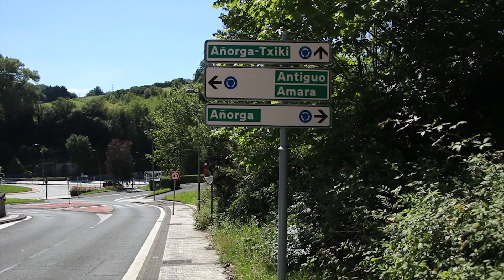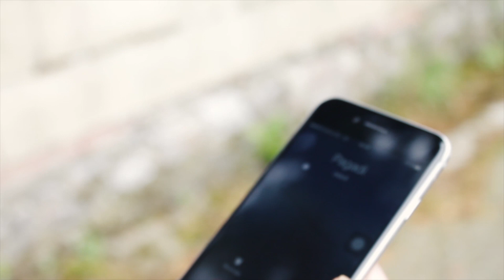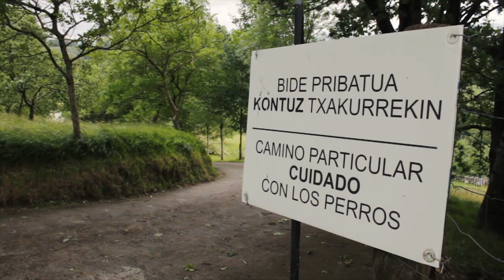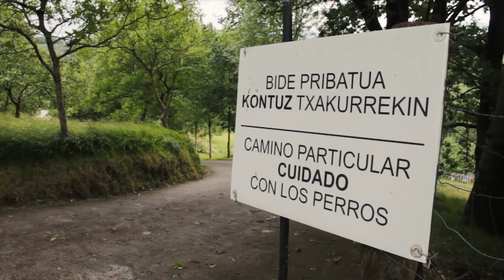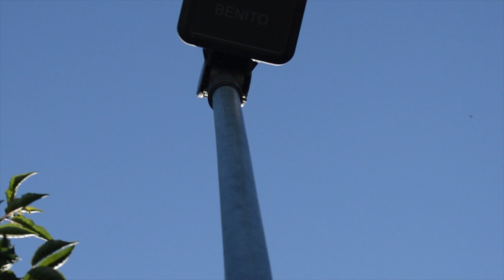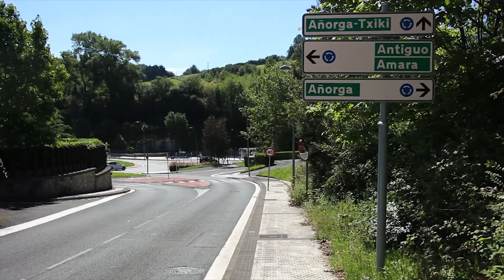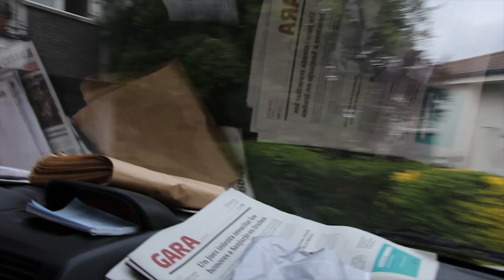Herri Txiki [Añorga 2018]